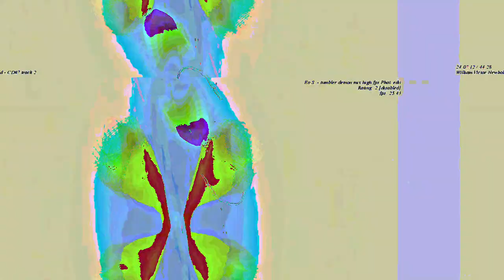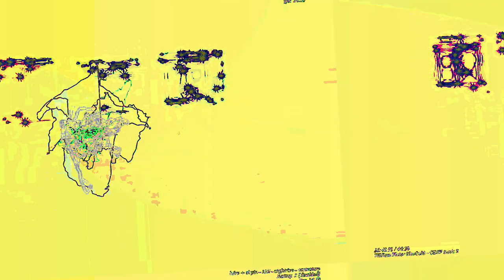[EPILEPSY WARNING] Movie 23 06 14 04h17m15s